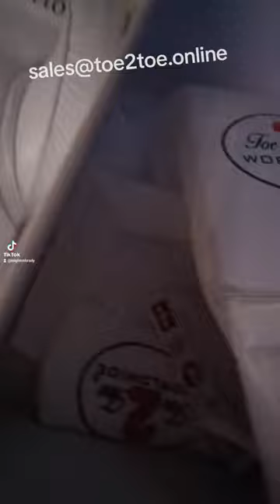BEST BOXING GLOVES IN THE WORLD, NOW AVAILABLE IN DUBAI